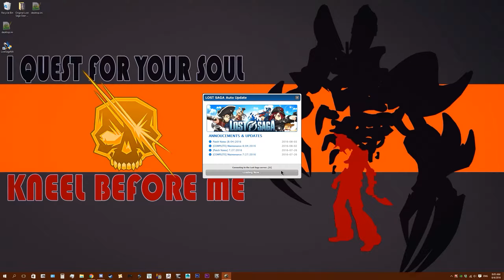[NALS] I got Strider on my first try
Wowsers